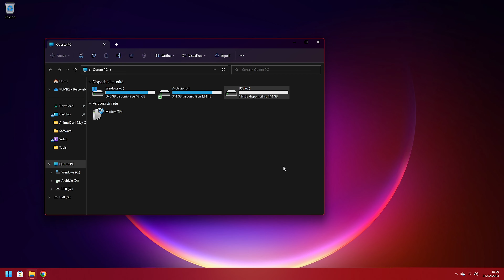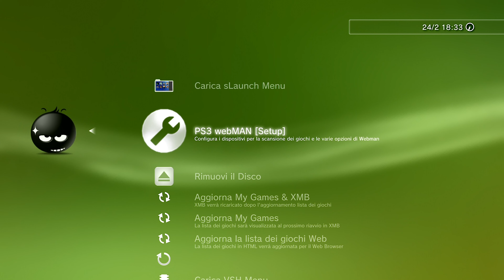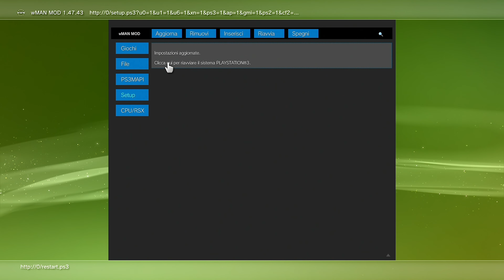COME INSTALLARE WEBMAN MOD SU PS3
Recupera i dati persi o eliminati con MiniTool Power Data Recovery!